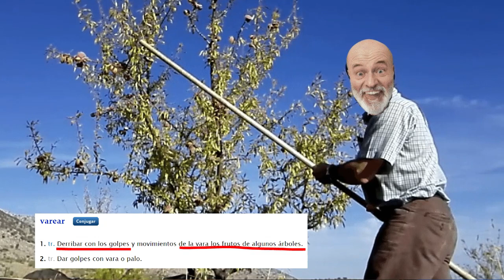👴🏽 ¡APRENDE ESPAÑOL CON PEPE! 👴🏽 - El pretérito imperfecto en contexto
¿Cómo se usa el pretérito imperfecto del indicativo? ¿Cuándo tengo que usarlo? En el vídeo de hoy vas a conocer la historia de mi abuelo al mismo tiempo que aprendes cómo utilizar el pretérito imperfecto del indicativo en contexto.

00:00 ¡Hola hispanófilos/as!
1:10 El pretérito imperfecto en contexto
2:01 1. El pretérito imperfecto para hablar de rutinas
2:40 2. El pretérito imperfecto para describir una situación pasada
3:02 Significado de ponerse como una fiera
4:46 3. Acciones pasadas en el tiempo donde no se concreta
ni el principio ni el fin.
7:56 4. Acciones pasadas que mientras ocurren se ven interrumpidas
por una nueva acción (pretérito indefinido).
8:47 Practica con el pretérito imperfecto